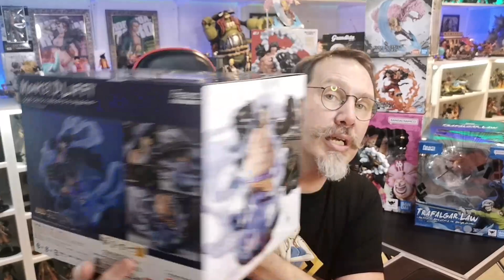UNBOXING ONE PIECE DE FOU #02 : Bib Mom Luffy Gear 4 - Law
Merci de nous contacter par mail UNIQUEMENT pour des raisons professionnelles

Merci aux 61 Tipeurs qui permettent de faire vivre la chaîne (en vrai vous vous rendez pas compte à quel point ça fait plaisir)

00:00 - Intro
00:38 - ichibansho luffy gear 4
03:12 - figuart luffy gear 4
07:16 - law figuart
09:48 - big mom figuart